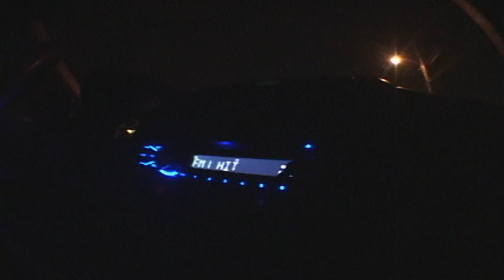Sunday part 1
Driving to Wendy's then seeing Nick there and some random fun.